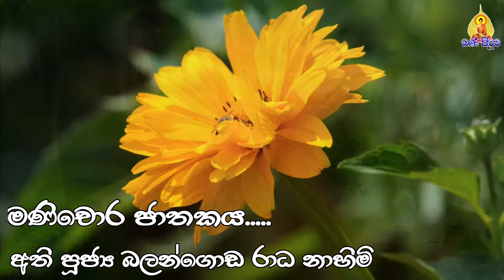ප්‍රතිපත්ති ගරැකව ජීවත්වීමේ වටිනාකම කියාදෙන ලස්සන බණ කතාවක් | Bana | darmadesana | Budu Bana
other topics
bana
Bana Deshana
budu bana
kavi bana
kavi bana sinhala
rathana sutraya
kavi bana 2022
kavi bana jathaka katha
kavi bana viridu
viridu bana new
viridu bana
bana katha
bana katha sinhala
bana sinhala
bana kavi
bana deshana
bana galigamuwe gnanadeepa
bana pirith
bana desana
bana kagama sirinanda himi
bana kavi sinhala
bana mawarale bhaddiya
bodhi puja
bodhi puja gatha sinhala
bodhi poojawa
bodhi puja kavi
බණ දේශණා
bodhi puja gatha
bodhi puja seth kavi
bodhi puja digala piyadassi himi
bodhi puja gatha sinhala mahamevnawa
amadahara kavi bana
amadahara today
amadahara
bana mawarale bhaddiya thero
bodhi puja
bodhi poojawa
bodhi puja kavi
බණ දේශණා
bodhi puja gatha
amadahara kavi bana
amadahara today
amadahara
ada derana ada derana sinhala news
sirasa tv live
hiru live
ada derana 24
sinhala news
sinhala news
chulla kamma vibanga
chulla kamma
chulla kamma vibanga sutraya
panna gnayaloka himi last
kavi bana new 2022
bana deshana
dharma deshana
dharma karunu
sinhala bana katha
bana katha
bana sri lanka
bana deshana sri lanka
soma himi
soma himi bana
soma himi bana deshana,
gangodawila soma himi
gangodawila soma himi bana
buddhist monk sri lanka
kagama sirinanda thero
galigamuwe gnananda thero
mawarelle badhdiya thero
bana katha
bana katha sinhala
bana deshana
aluth bana deshana
bana karunu
bana sinhala
bana kavi
bana deshana
bana galigamuwe gnanadeepa
bana pirith
bana desana
bana kavi sinhala
bana mawarale bhaddiya
bana 2021
galigamuwe gnanadeepa
galigamuwe gnanadeepa thero
galigamuwa hamuduruwo
galigamuwe gnanadeepa thero bana 2022 new
soma hamuduruwo bana
soma hamuduruwo
soma hamuduruwange bana
soma himi bana
soma himi dharma deshana
soma himige bana
gangodawila soma thero bana
gangodawila soma thero
gangodawila soma hamuduruwo
gangodawila soma hamuduruwo
kagama sirinanda thero bana 2022
kagama sirinanda himi bana
kagama sirinanda thero
kagama hamuduruwo
kagama sirinanda thero 2022
kagama sirinanda thero 2022 new bana
kagama sri nanda himi
kagama hamuduruwange bana
kagama bana
maware bhaddiya himi
maware bhaddiya himi bana
maware bhaddiya thero
maware bhaddiya 2022
welimada saddhaseela thero
welimada saddhaseela thero bana
welimada saddhaseela thero 2022
welimada saddaseela thero
welimada saddaseela thero
welimada saddaseela himi
welimada saddaseela
welimada saddaseela himi bana 2022
welimada saddaseela thero bana
welimada saddaseela hamuduruwo
welimada saddaseela thero 2021
welimada saddaseela himi bana new
welimada saddaseela himi keti bana
balangoda radha thero
Koralayagama Saranathissa Thero
Koralayagama Saranathissa thero bana
Koralayagama Saranathissa
Koralayagama Saranathissa Thero bana 2022
Saranathissa Thero bana
Saranathissa Thero bana
Koralayagama saranathissa Himi
saranathissa
saranathissa thero
koralayagama thero bana
balangoda radha thero
balangoda radha thero bana 2022
rajagiriya ariyadhamma himi
rajagiriye ariyagnana thero bana
rajagiriye ariyagnana thero 2022
rajagiriye ariyagnana thero pansil maluwa
rajagiriye ariyagnana thero new
rajagiriye ariyagnana thero bana 2022
bana today
today bana
bana new
budu guna
budu bana padayak
bana deshana sinhala
katharagama deviyo
ragaya
dweshaya
mohaya
sinhala bana katha
bana koralayagama saranathissa
Sri Lanka
Sinhala
Nadagamkarayo
Nadagamkarayo Sara
Poson Poya 2022